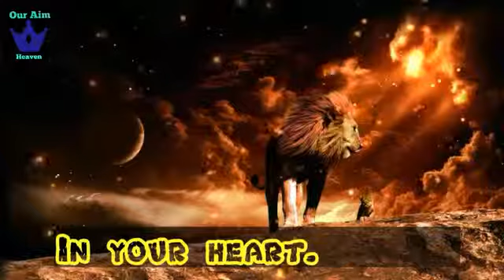Happiness secret | By God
Watsup - Status